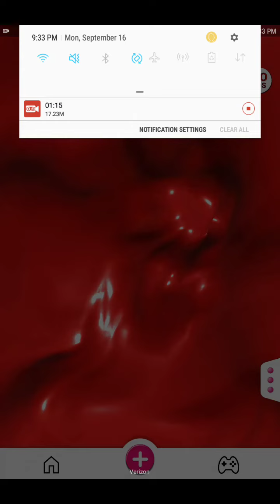Slime ASMR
I tried doing ASMR